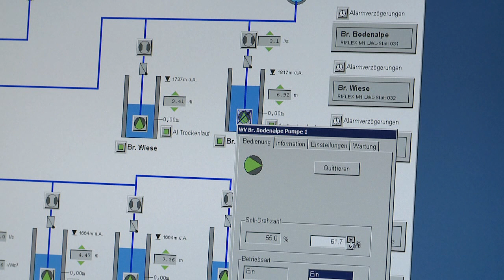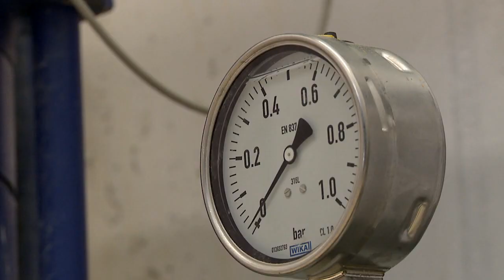Wasserversorgung in Ischgl